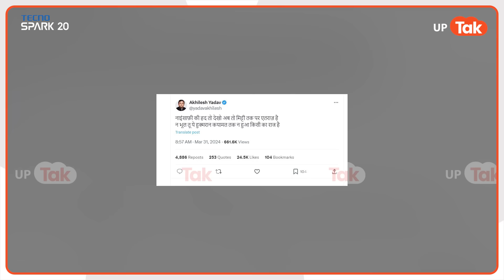Mukhtar Ansari News: मुख्तार अंसारी की कब्र पर हाथ जोड़ने लगे धर्मेंद्र यादव!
Mukhtar Ansari News: बाहुबली कहिए या 5 बार के विधायक मुख्तार अंसारी. जिसका जैसा चश्मा वो वैसा इस पूरे मामले को देख रहा है. लेकिन इस बीच मुख्तार अंसारी के निधन के बाद से यूपी की सियासत काफी तेज हो गई है. पहले मुख्तार अंसारी के नजाने पर तमाम विधायक पहुंचे. इसके बाद AIMIM चीफ असदुद्दीन ओवैसी भी पहुंचे. और अब अखिलेश यादव के भाई और आज़मगढ़ के सपा प्रत्याशी धर्मेंद्र यादव भी पहुंचे. धर्मेंद्र यादव ना सिर्फ मुख्तार के घर गए, बल्कि गाजीपुर से सपा प्रत्याशी और सांसद अफज़ाल अंसारी से भी मुकालात की और इसके बाद मुख्तार अंसारी की कब्र पर भी गए. धर्मेंद्र यादव ने पहले कब्र पर फूल चढ़ाया और इसके बाद हाथ जोड़कर नमन भी किया.